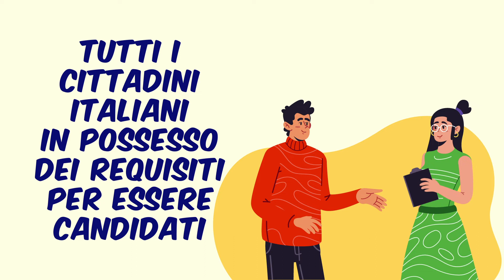ELEZIONI COMITES 2021. Modalità di partecipazione alle elezioni dei COMITES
Iscriviti nell’elenco elettorale del Consolato entro il 3 novembre, poi restituisci il plico elettorale che riceverai per posta a casa entro il 3 dicembre: ecco come si vota per il rinnovo dei Comites!